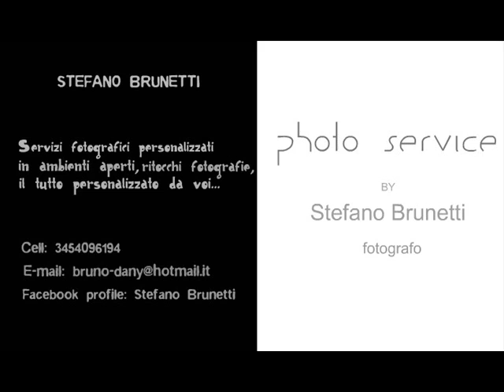PHOTO SERVICE - Stefano Brunetti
STEFANO BRUNETTI Fotografo
servizi fotografici in ambienti aperti, risoluzioni professionali, edit fotografie